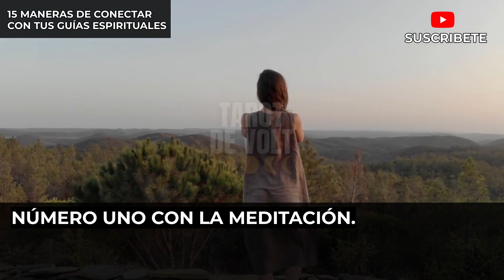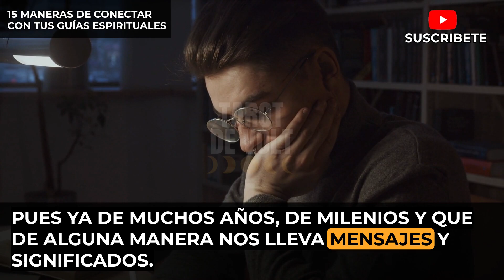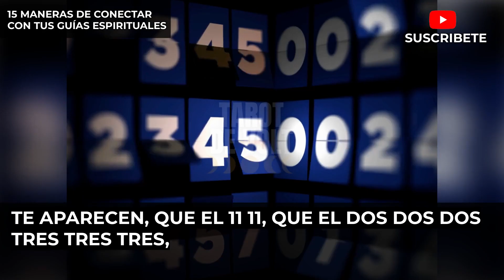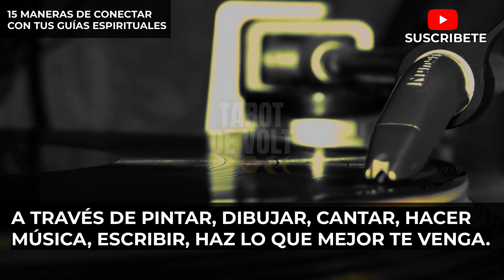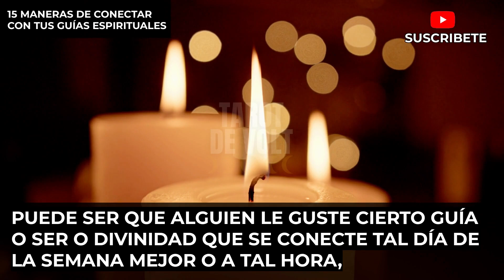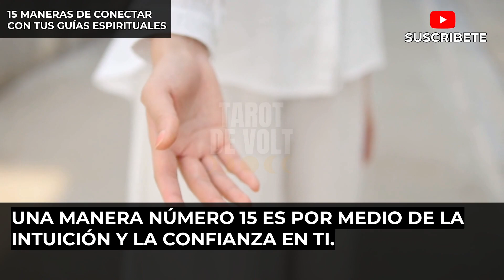15 MANERAS sencillas de CONECTAR con los GUIAS ESPIRITUALES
¡Bienvenidos a mi canal! En este emocionante video, te mostraré 15 maneras sencillas pero poderosas de conectar con tus guías espirituales. Los guías espirituales son seres de luz que nos rodean y nos brindan orientación y apoyo en nuestro camino. Aprenderás prácticas metafísicas y técnicas simples que te ayudarán a establecer una conexión profunda con tus guías, aumentando tu bienestar y guiándote hacia una vida llena de propósito y felicidad. No te pierdas estas valiosas herramientas espirituales y únete a nosotros en esta fascinante aventura de crecimiento personal.

15 MANERAS sencillas de CONECTAR con los GUIAS ESPIRITUALES